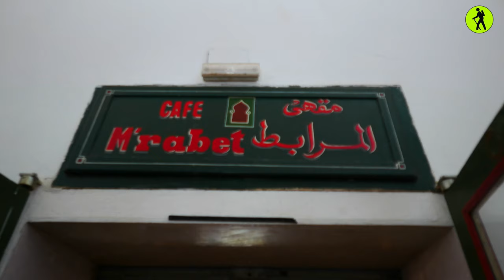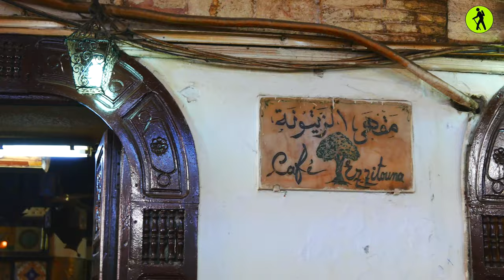تونس، مدينة التسامح Tunis, ville de tolérance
ثمان دقائق بين أزقة المدينة العثيقة بتونس العاصمة